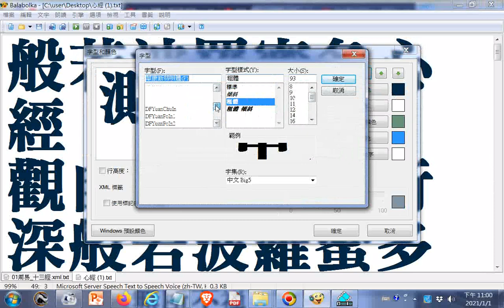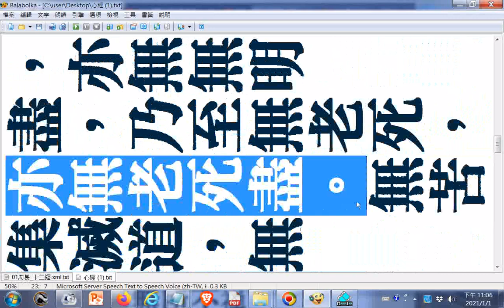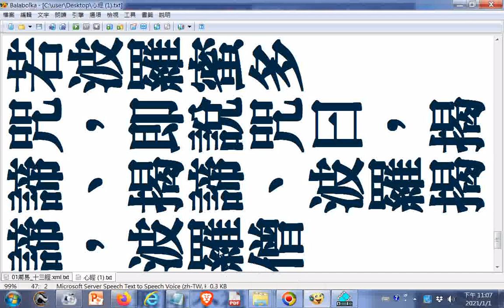閩南語讀經20210101橫書與直書特大字版後者可給臥病躺著的人觀看複習增強正能量之用、書法